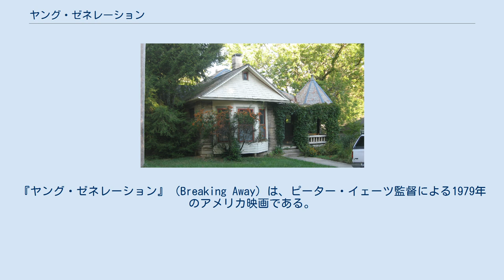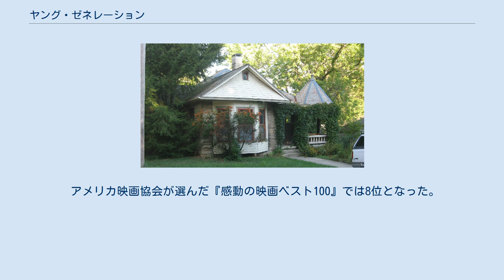ヤング・ゼネレーション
ピーター・イェーツの監督映画
『ヤング・ゼネレーション』（Breaking Away）は、ピーター・イェーツ監督による1979年のアメリカ映画である。
 インディアナ州、ブルーミントンの町。
デイブは、ハイスクールの課程を終えたばかりだが大学に進む気はあまりない。
彼の父親は、昔はストーン・カッター（石切工）であったが今は中古車の販売業を営んでいる。
デイブの趣味は自転車レースで愛用の自転車を乗り回していた。
彼はイタリアのレーシング・チャンピオンに憧れ、その影響でイタリアかぶれになっており、ことあるごとに怪しげなイタリア語を口にし、イタリアのクラシック音楽ばかり聞いていた。
彼の仲間マイク、シリル、ムーチャーの3人の父親たちも、デイブの父親と同業のストーン・カッターあがりだった。
4人組のリーダー格はマイクだったが、彼らは大学に進まない故に、カッターと呼ばれ、大学生たちからは疎外されていた。
彼らは、昔石切場だった岩肌をたまり場としており、自然にできたプールで泳いだり話したりしていた。
しかし、この縄張りを荒しに来る者がいた。
ロッドという大学生と彼の仲間の学生たちだ。
デイブは、この中のキャサリンという学生をふとしたことから知り、恋心をいだくようになった。
ある夜ギターを弾けるシリルを伴ってキャサリンら女学生たちが寄宿している家の窓下で、イタリー語でセレナードを歌ったデイブはキャサリンに強い印象を与えることに成功する。
大学生たちが集まる食堂で、ある日キャサリンと席を共にすることになったデイブは、彼女に自分はイタリアで生まれた生粋のイタリア人であると嘘をついた。
一方、ムーチャーは交際中のガールフレンド、ナンシーと結婚する決意をしていた。
やがて、デイブは父の反対を押し切ってレースに参加するが、あと一歩で優勝というところでイタリアのチャンピオンの1人に妨害されチェーンを切られたため転落しレースから脱落する。
レースにすべてを賭けていたデイブは、イタリアかぶれだった自分に愛想がつき、それまでのイタリア中心の生活を一変することにした。
そして、キャサリンにも自分がイタリア人でないことを告げた。
しかし、彼女は彼が嘘をついていたことを怒って波に平手打ちをくわせて立ち去った。
悲観したデイブに一番同情し慰めたのは、日ごろ厳しかった父だった。
 そして、ブルーミントンで毎年開催されているリトル500バイシクル・レースと呼ばれる競輪が行なわれる日がきた。
デイブも、マイクら3人とともに「カッターズ」というチーム名で参加する。
多くのチームが参加する中、優勢だったカッターズがデイブの負傷で一時は絶望かと思われるが、再び奮起したデイブが終幕、大学チームのロッドを追い抜き、見事優勝。
大観衆の前で“カッターズ”の4人はトロフィーをかかげる。
 アメリカ映画協会が選んだ『感動の映画ベスト100』では8位となった。
 1992年にボリウッドで『Jo Jeeta Wohi Sikandar』としてリメイクされた。